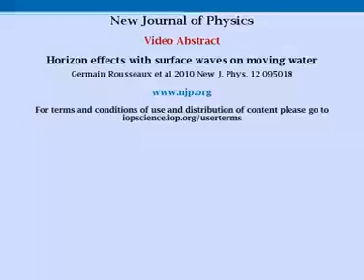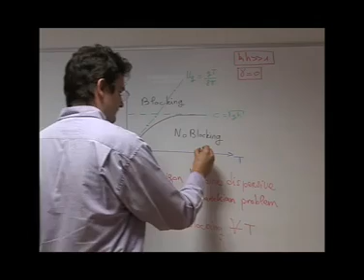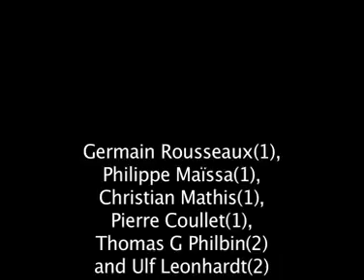Horizon effects with surface waves on moving water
Video abstract for the article 'Horizon effects with surface waves on moving water ' by Germain Rousseaux, Philippe Maïssa, Christian Mathis, Pierre Coullet, Thomas G Philbin and Ulf Leonhardt (Germain Rousseaux et al 2010 New J. Phys. 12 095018).